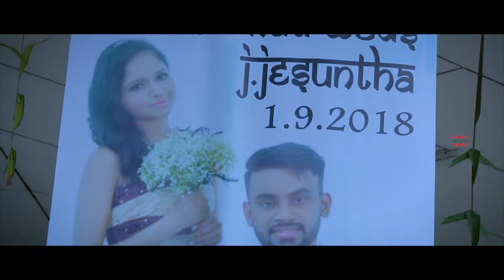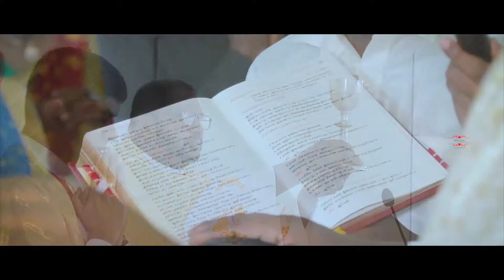Mohi's Vision |Bernard & Jesuntha's FULL Length Cinematic HD Reception Video | Part 2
Watch the joyful celebration of love of Bernard & Jesuntha with full of happiness & blessings.